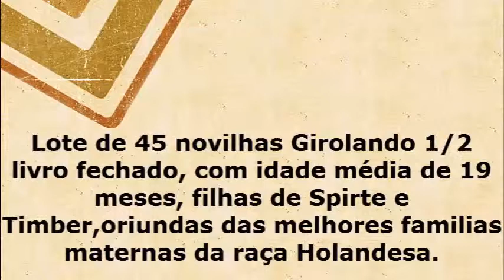Novilhas Meio Sangue F1